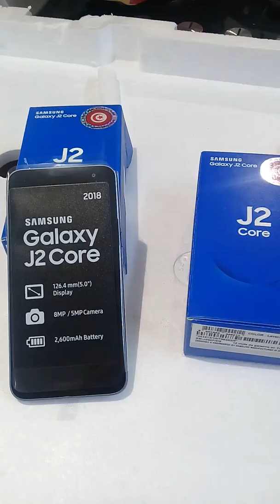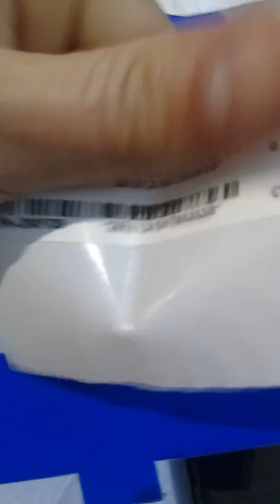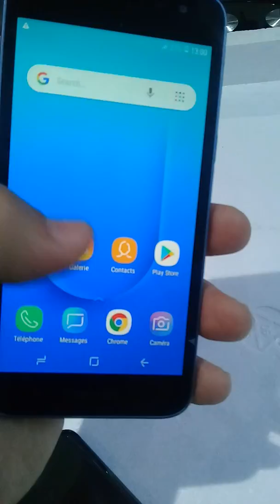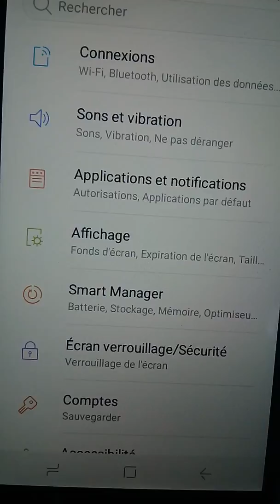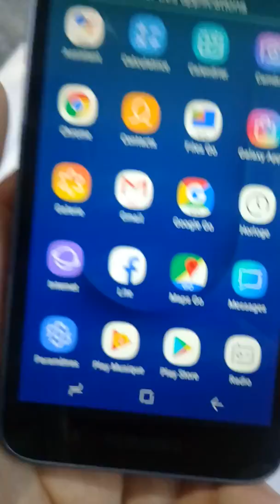Samsung J2core | Unboxing | كور J2 فتح علبة هاتف سامسونج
Samsung Galaxy J2 Core comes at Rs 6,190 and supports 4G LTE. It runs lighter version of Android, Android Oreo Go with Samsung UI on top. It runs Exynos 7570 with 1GB RAM and 8GB storage, has a 5-inch qHD display and a 2600mAh battery.